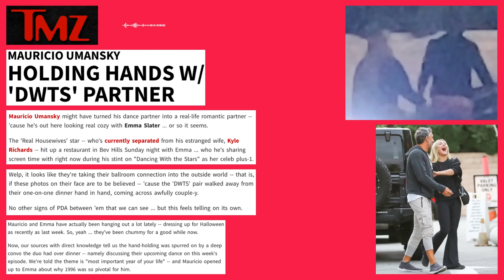Mauricio Umansky CAUGHT Holding Hands With DWTS Partner Amid Messy Separation! BreakingNewsWithG!